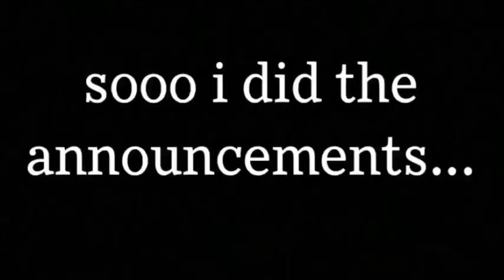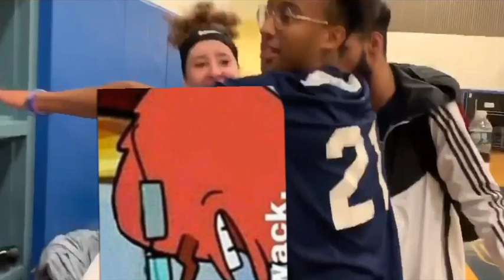another volleyball vlog, and that’s on crumpets.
I ran out of cool titles so, that’s on crumpets

don’t forget to get the STAYHOLY MERCH

gtg byeee